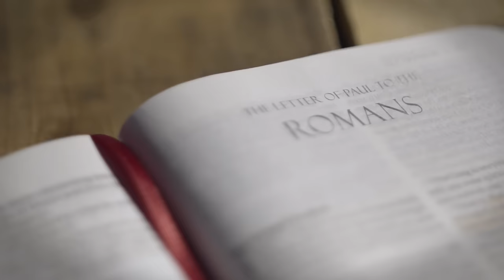Amish Couple Finds JESUS...then THIS Happens!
Snail Mail -
         Brackin Kirkland